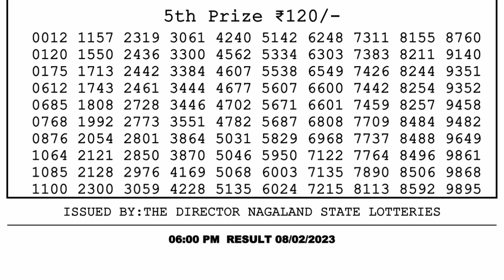🔴Dear Lottery Sambad Live 6pm today 08.02.23 Nagaland State Lottery Result